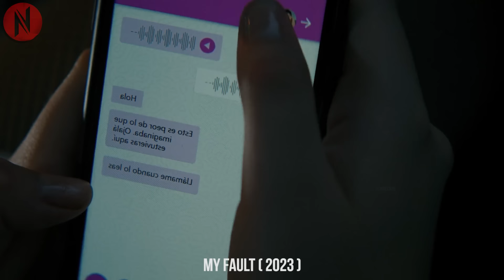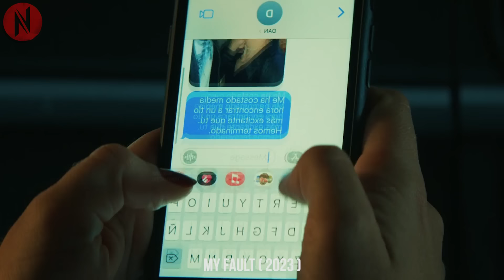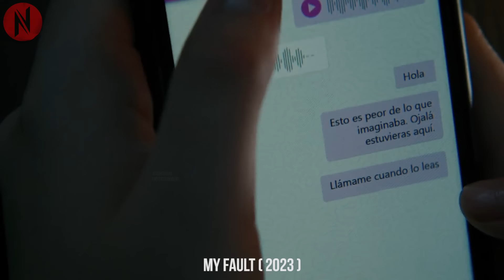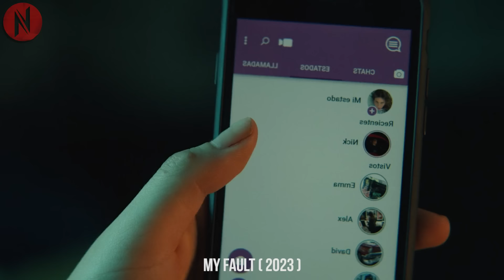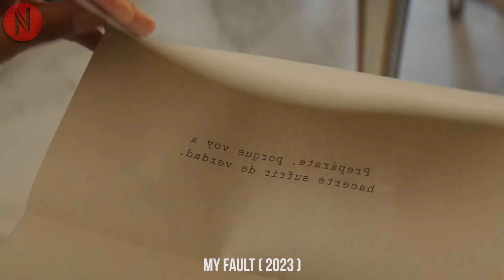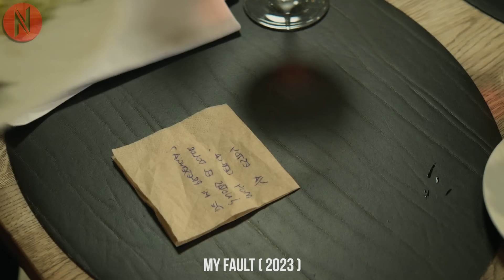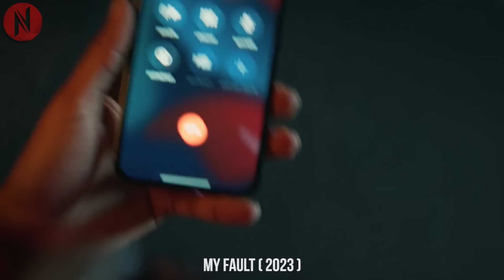Arrogant Man Can't Resist Falling For Beautiful Step Sister, She Makes Him A Whole New Gentleman